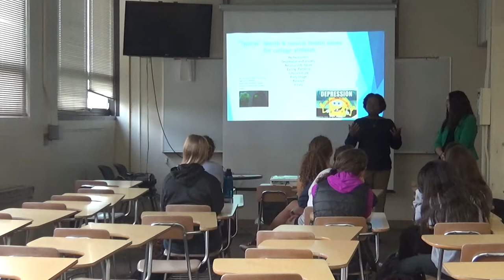2019 Health & Wellness Forum: Kelly Brown and Kendal Cassidy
Session 2 from the Wellness Forum Hosted by the Athletics Department on Sunday, October 13, 2019.